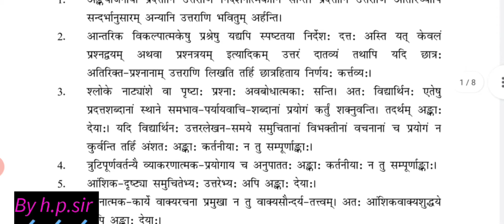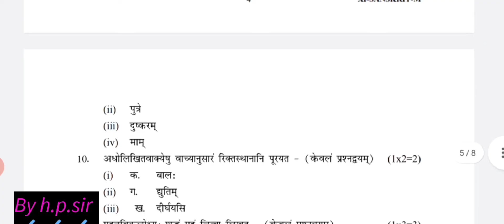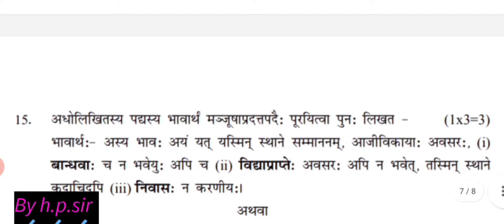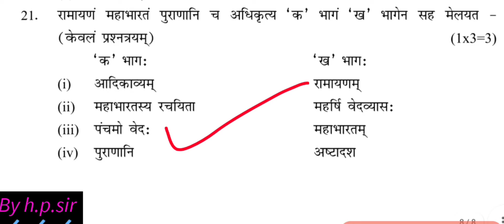class 11th Sanskrit paper answer key morning shift || mid term 2022-23 || class 11 Sanskrit solution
class 11th Sanskrit paper answer key morning shift || mid term 2022-23 || class 11 Sanskrit paper solution
today class 11 paper Sanskrit solution